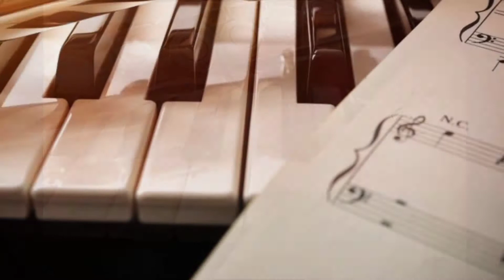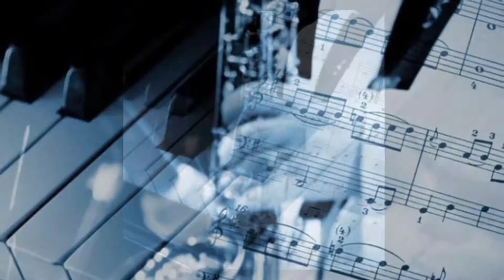Semplicemente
by Jos3ph